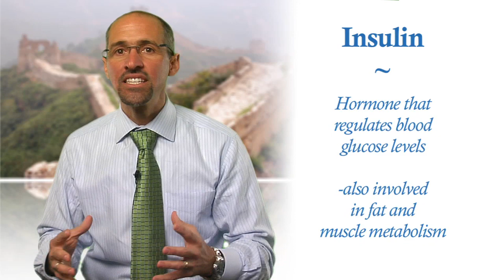Pillar of Health #3 (Glucose & Glycation)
Fourth video explaining the concept of Vigor - a term from psychology research indicating a 3-tiered mood state comprising physical energy, mental acuity, and emotional well-being. Vigor is similar to a an overall state of mental and physical energy levels and is sometimes described as the opposite of burnout.

This video delves into Glucose control and Glycation - which is the third of the Four Pillars of Health that can be managed to help balance biochemistry and improve Vigor.